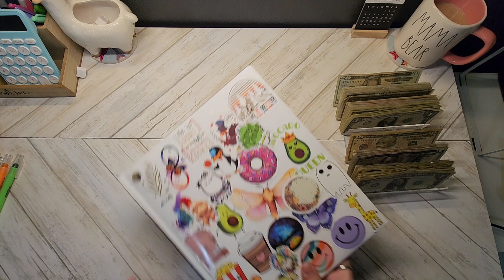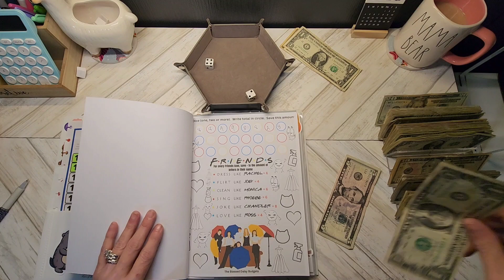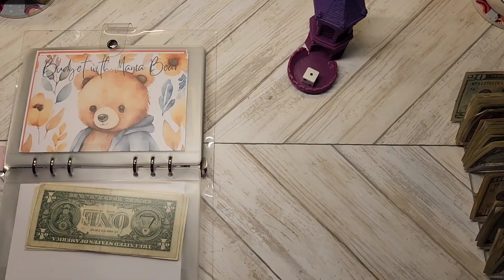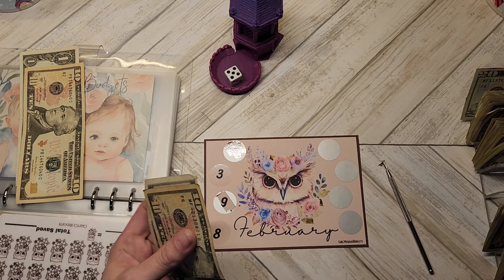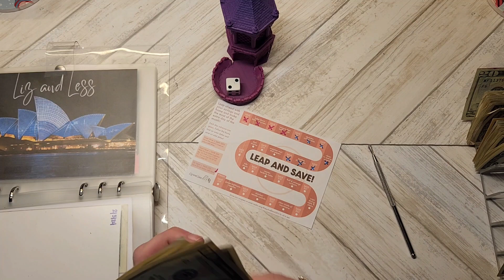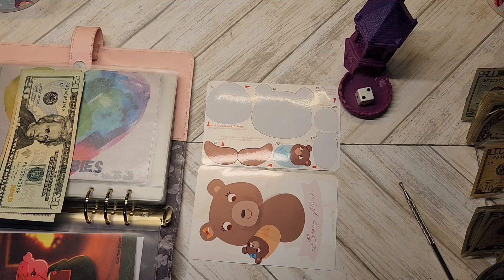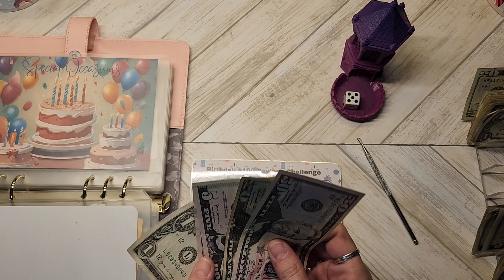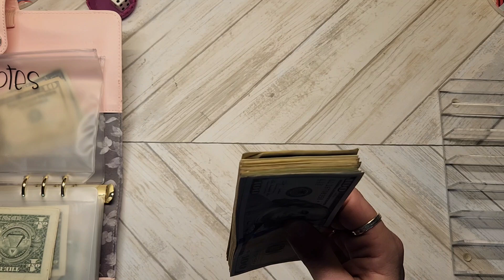It's savings challenge day! | 1 more challenge finished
Thank you for stopping by today!

For the savings challenges that go to my sinking funds, please visit these shops and channels:

For the savings challenges that go towards our debt, please visit these shops and channels:

*I am not a financial advisor, I am just showing what works for our family.